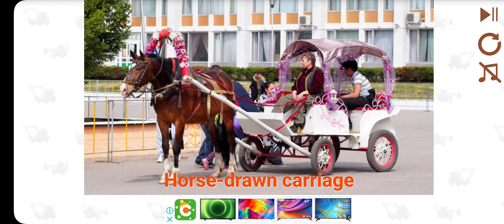Слово 35: гужевая повозка!